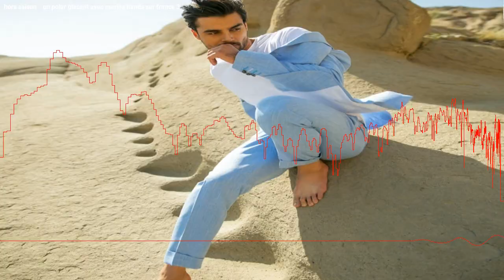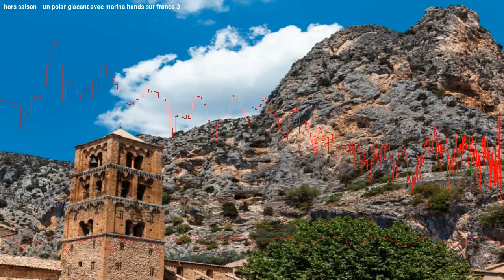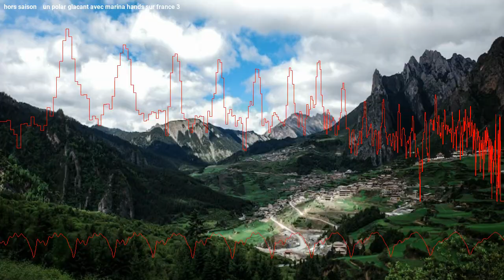Hors saison : Marina Hands dans un drame meurtrier à suspense sur France 3.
France 3 diffusera dès ce soir une toute nouvelle série policière en six épisodes. Le drame se déroule dans les montagnes d'un village alpin et met en scène Marina Hands et Sofiane Zermani dans le rôle d'un couple de policiers improbable. Elle devrait plaire aux amateurs de thrillers nordiques !

0:00 Intro
0:24 Un polar montagnard
1:22 Un rôle sur mesure pour Marina Hands
2:11 Une atmosphère glaçante